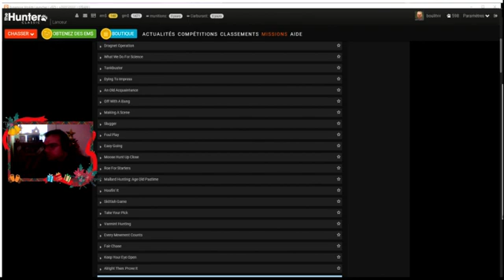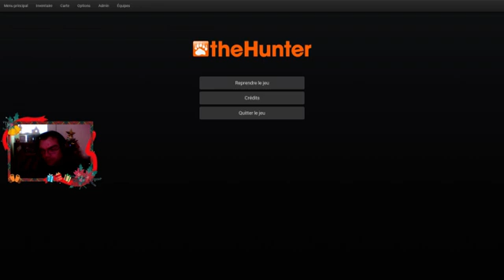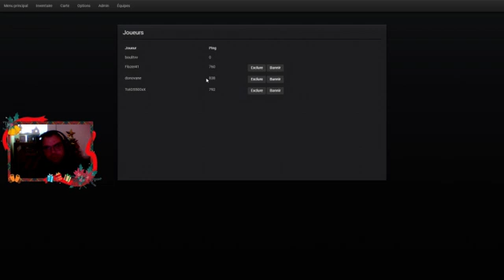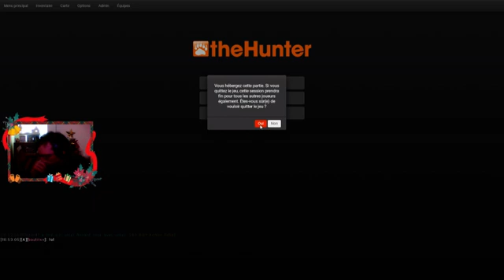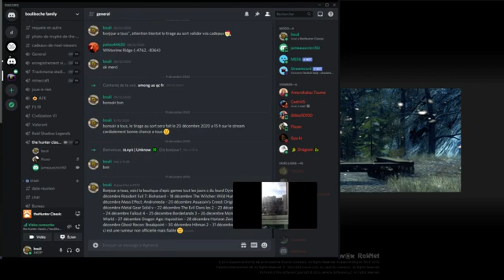Le lynx pour flozer et go finir mission de noel